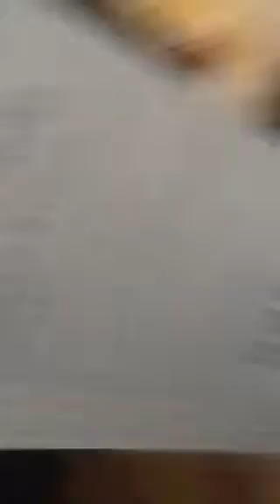Amazing HORSE shot!!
Aidan and Dad playing HORSE.